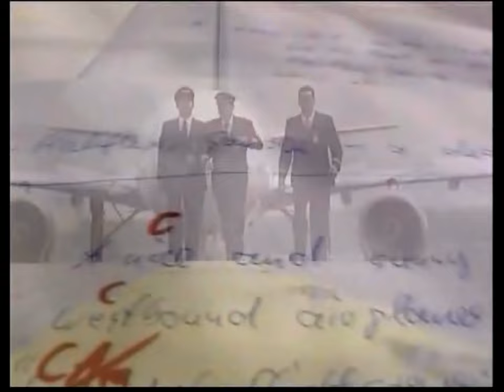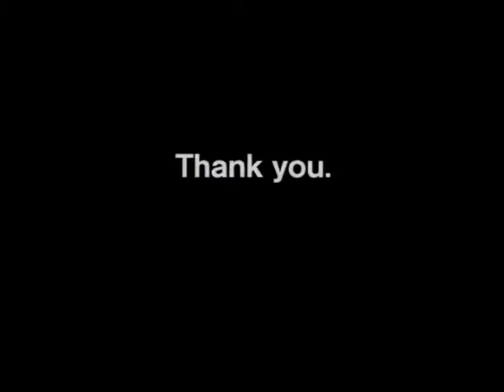Lufthansa Pilots' Tribute Song to Gander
One of the effects of the 9/11 attack in New York was the skies of the US were closed to all airplanes. This left many transatlantic flights stranded in the air. Most of the flights landed in Newfoundland and Labrador and in Nova Scotia on the east coast of Canada. The majority of the stranded flights landed in Gander, NL. The pilots of one of those flights wrote a tribute\thank you song for the citizens of the Gander area.

I produced the Prime Minister of Canada's tribute to the people of all the areas in Canada that took care of all the passengers of all the flights that had to divert to eastern Canada. The ceremony took place on the Gander tarmack and I televised it to the world. This song was the first item in that tribute. It is very moving.